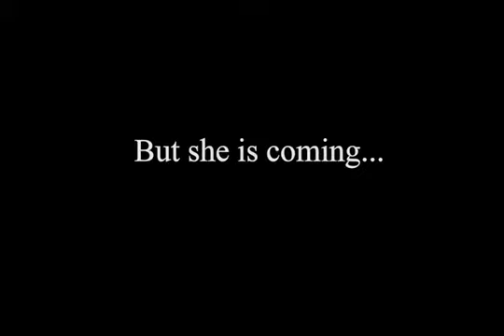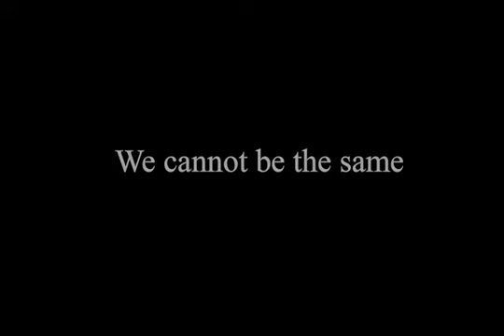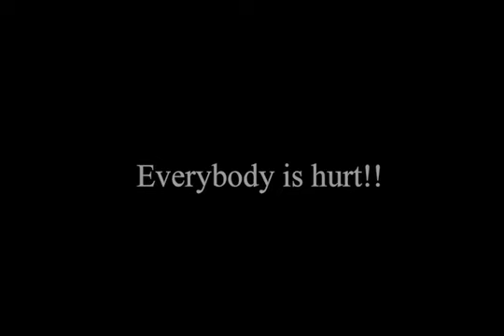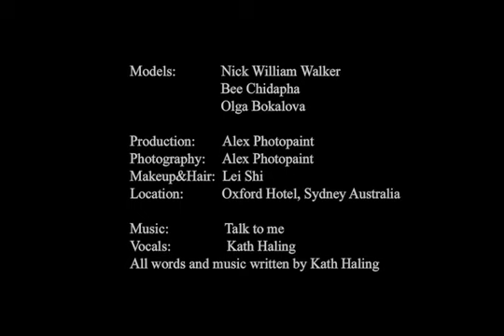Illusion of love by Alex photopaint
Love can be sweet and beautiful.
Love also can be hard and complicated.
This is because of 'Illusion of love'.

Models:             Nick William Walker
                          Bee Chidapha

Production:        Alex Photopaint
Photography:     Alex Photopaint
Makeup&Hair:  Lei Shi
Location:           Oxford Hotel, Sydney Australia

Vocals:                Kath Haling
All words and music written by Kath Haling